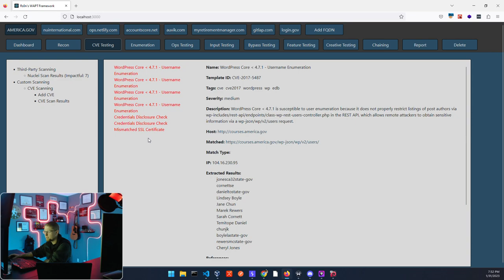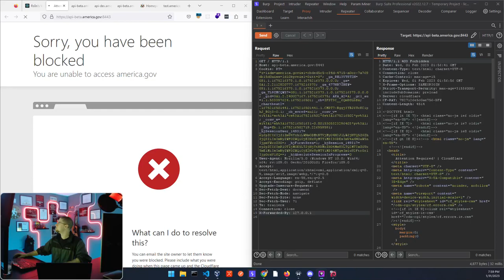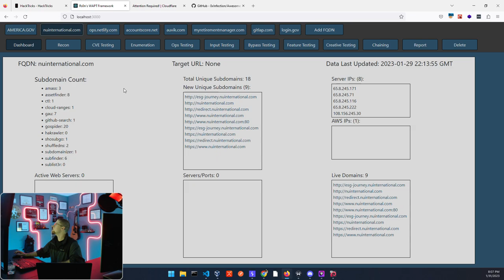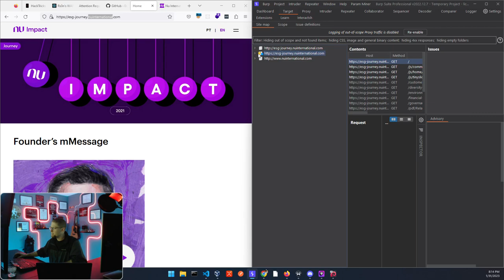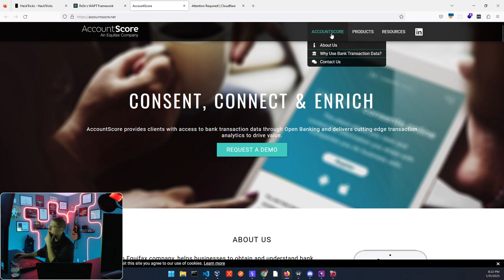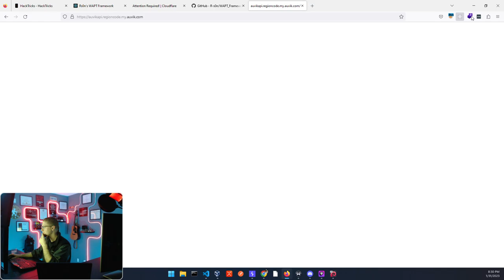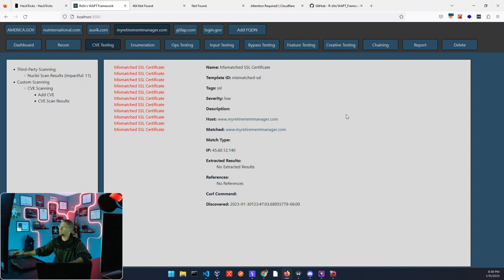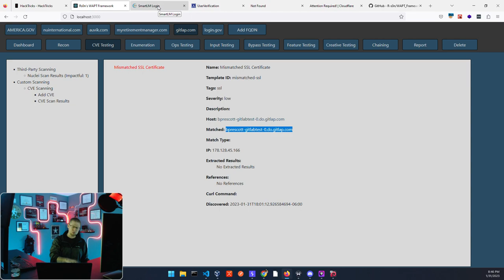Bug Bounty Hunting | Find HIGH VALUE Targets using Automation and Experience